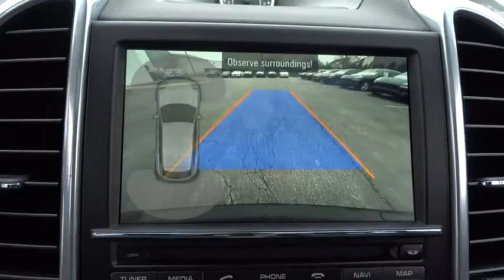2016 Porsche Cayenne Westmont, Barrington, Chicago, Orland Park, Lake Forrest, IL 9343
2016 Porsche Cayenne

Napleton Porsche
201 E Ogden Ave